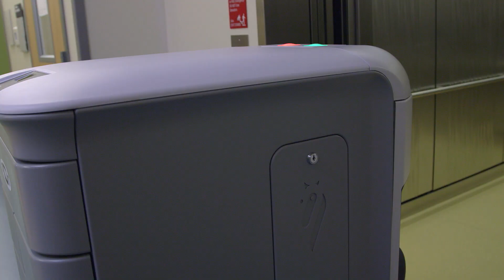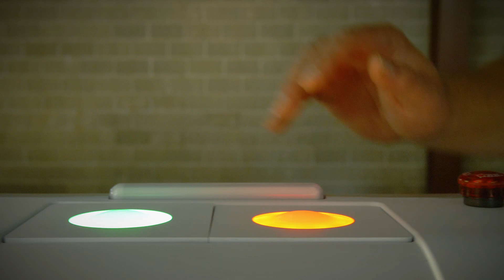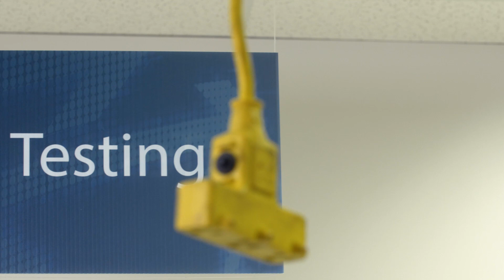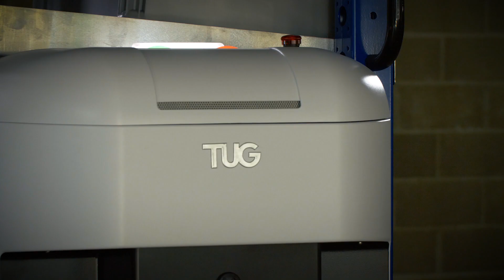Aethon - Our Story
Aethon has been a market leading autonomous mobile robotics provider since 2004.  Our products are used by hospitals, manufacturers and hotels and through our parent company ST Engineering we have global reach.